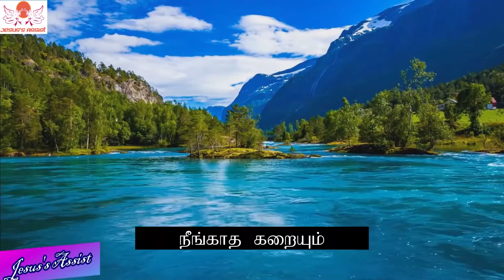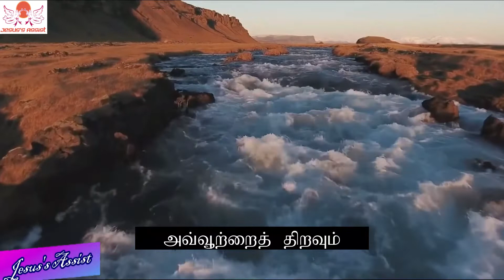En Nenjam | Choir Song | என் நெஞ்சம் |When Wounded Sore The Stricken Heart | பாமாலை 89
1. என் நெஞ்சம் நொந்து காயத்தால்
அவஸ்தைப்படவே,
குத்துண்ட மீட்பர் கரத்தால்
அக்காயம் ஆறுமே.

2. தீராத துக்கம் மிஞ்சியே
நான் கண்ணீர் விடினும்
நோவுற்ற இயேசு நெஞ்சமே
மெய் ஆறுதல் தரும்.

3. என் மனஸ்தாபத் தபசால்
நீங்காத கறையும்
வடிந்த இயேசு ரத்தத்தால்
நிவிர்த்தியாகிடும்.

4. என் மீட்பர் கரத்தால் சுகம்,
செந்நீரால் தூய்மையாம்
என் இன்பதுன்பம் அந்நெஞ்சம்
அன்பாய் உணருமாம்.

5. அக்கரம் நீட்டும், இயேசுவே
அவ்வூற்றைத் திறவும்;
குத்துண்ட உந்தன் பக்கமே
என்றன் அடைக்கலம்.